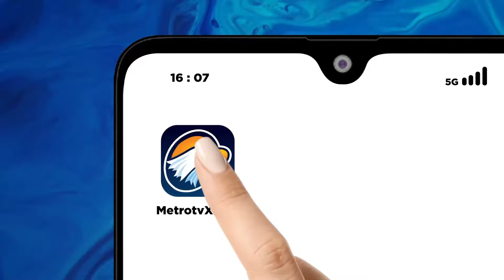Northern California's Park Fire Reawakens, Burns M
MetroTV,  In Northern California, firefighters battled the reawakened Park Fire, a massive blaze that re-exploded Monday after several days of slumber and grew by as much as 20 square miles (53 square kilometers), mostly in about 12 hours.

The Park Fire, California’s largest so far this year and the state’s fourth-largest on record, had already scorched nearly 647 square miles (1,676 square kilometers) by Tuesday morning.

Firefighters were told during their morning briefing to focus on safety and to be mindful of extreme fire behavior including intense and rapidly moving flames.

The Park Fire was allegedly ignited by arson on July 24 outside the Sacramento Valley city of Chico, and has destroyed 640 structures and damaged 52.